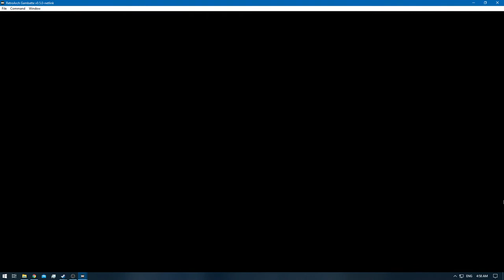[1/3] Pokemon Gold [RA] - Episode 10 - Sudowoodo & The Unkowns [NC]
Pokedex Total: 23/251 [Gen 1 & 2]
Pokemons Caught: 5
Pokemons Evolved: 1
Trainers Defeated: 5
Times Wiped Out: 0
Difficulty: Default
Bonus Feature: Retro Achievements [RA]

0:00 - [YouTube Time Stamp Feature]
0:05 - [The Adventure Continues]
0:46 - [Pokemon Battle: Schoolboy Alan Starts]
1:44 - [Pokemon Battle: Schoolboy Alan Ends]
2:10 - [Registered Alan's Number] [Just to note the Trainers whom have 1]
7:46 - [Sudowooodo] [19/251]
8:06 - [TM08 - Rocksmash]
8:38 - [Hidden Item: Hyper Potion]
10:54 - [Poison Cure Berry]
11:27 - [Berry]
11:59 - [Berry]
13:10 - [Everstone]
16:44 - [Hyper Potion - Dark Cave]
16:53 - [Hidden Item: Elixer - Dark Cave]
18:29 - [Krabby] [20/251]
18:46 - [Full Heal - Dark Cave]
19:14 - [Paralysis Cure Berry]
19:21 - [Berry]
19:49 - [Pokemon Battle: Camper Ted Starts]
20:19 - [Pokemon Battle: Camper Ted Ends]
20:22 - [Dire Hit]
20:37 - [Pokemon Battle: Picnicker Erin Starts]
21:48 - [Pokemon Battle: Picnicker Erin Ends]
22:16 - [Spearow] [21/251]
23:40 - [Bitter Berry]
24:25 - [Paralysis Cure Berry]
25:20 - [Kabuto Puzzle Starts]
26:37 - [Kabuto Puzzle Ends]
27:33 - [Unkown K] [22/251]  [All Unkowns counts as 1 - Pokedex wise]
28:13 - [Unkown A]
29:23 - [Black Apricorn - Heavy Ball]
30:22 - [Red Apricorn - Level Ball]
30:29 - [Blue Apricorn - Lure Ball]
31:00 - [Pokemon Battle: Twins Ann & Anne Starts]
32:00 - [Pokemon Battle: Twins Ann & Anne Ends]
32:35 - [Pokemon Battle: Psychic Greg Starts]
33:18 - [Pokemon Battle: Psychic Greg Ends]
33:33 - [Raticate] [23/251]
35:28 - [End of the Episode]